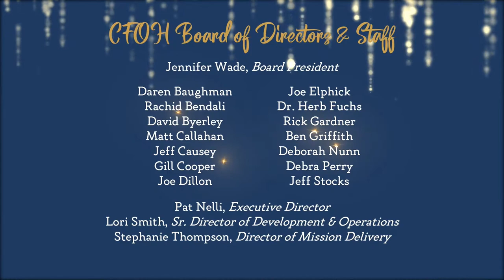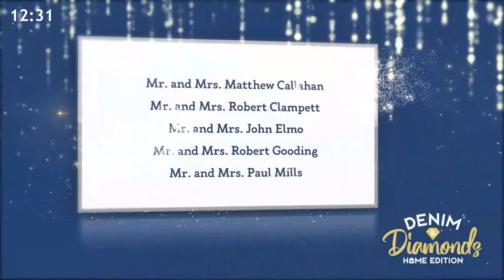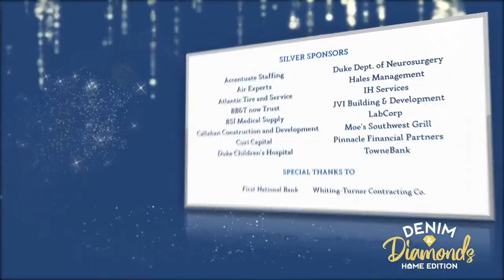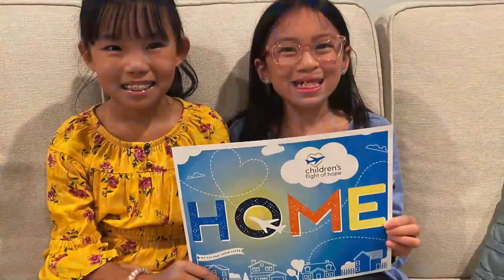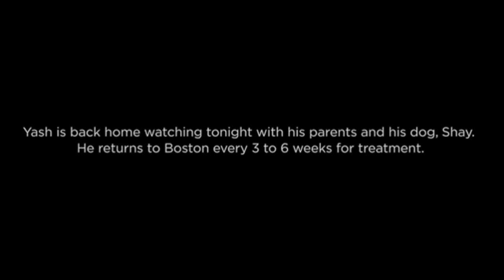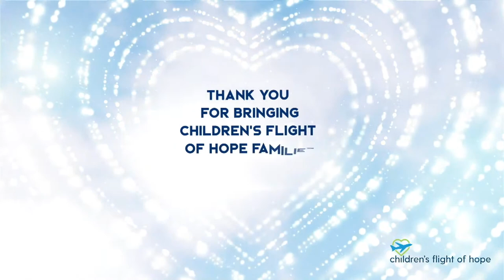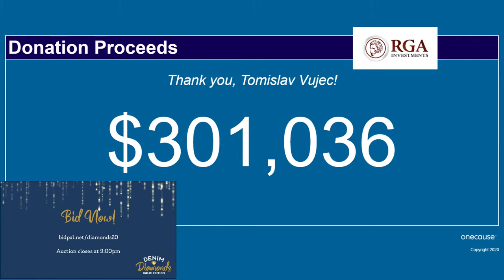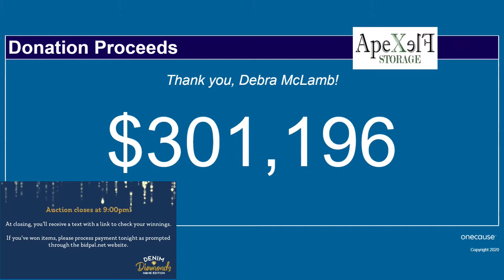CFOH Denim & Diamonds Home Edition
Whether you dress up or dress down, enjoy a cocktail or curl up on the couch, Denim & Diamonds Home Edition will be a night to remember. Our silent auction began on October 27, and you can bid online up through the night of the event. Our evening’s program will feature several special guests, including CFOH Board President Jenn Wade, Spectrum News anchor Caroline Blair, and several of the children whose specialty medical treatment is possible through Children’s Flight of Hope.